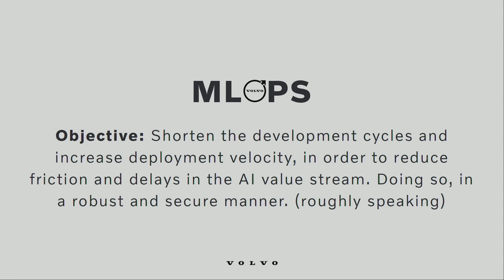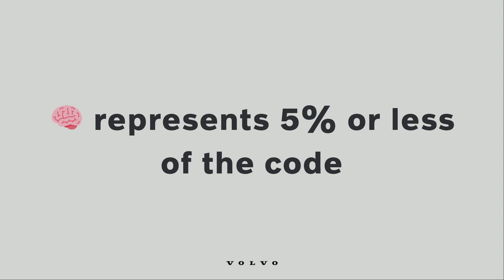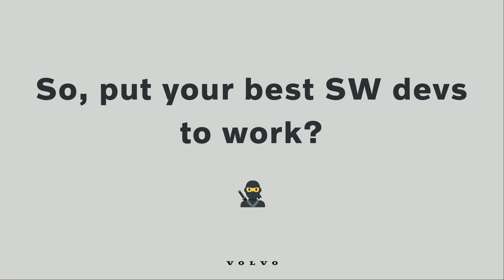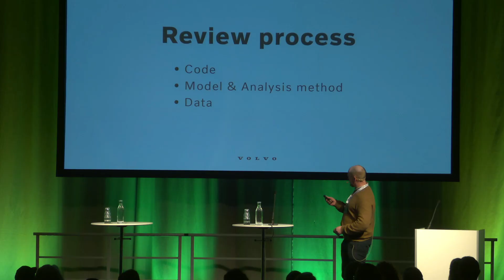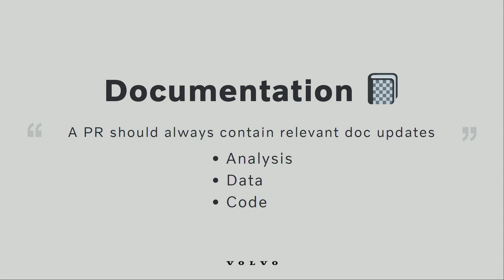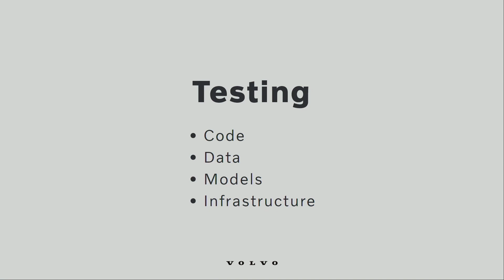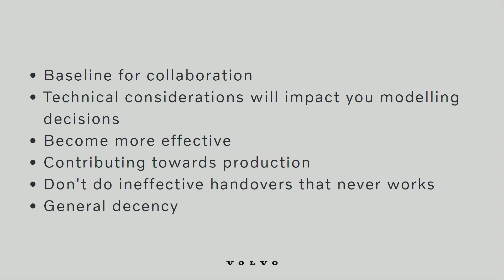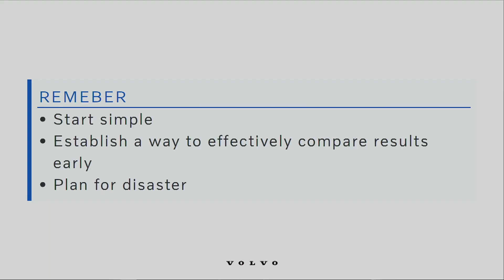Effective ML Systems Development by Leonard Aukea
In this talk, we learn how Volvo Cars enable the effective development of machine learning systems.

Leonard Aukea is the Head of Machine Learning Engineering & Operations at Volvo Cars.

Recorded at the 2022 GAIA Conference on April 7 at Svenska Mässan in Gothenburg, Sweden.